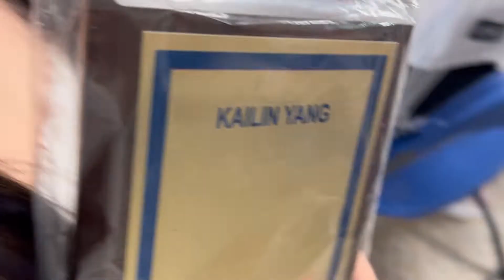SCB Annual Sports Banquet: Kailin and Josh in soccer 6/7/22